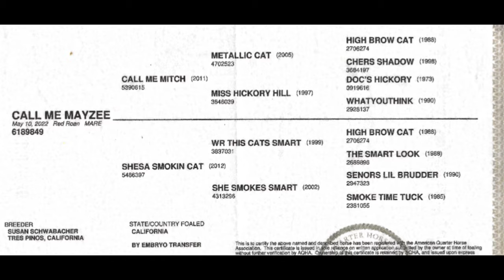Call Me Mayzee –2022 AQHA red roan mare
Call Me Mayzee – $38,000
2022 AQHA red roan mare

This filly has the credentials “on paper” and in the flesh. She has the mind, movement and confirmation for competition. She is the real deal!

Sired by Call Me Mitch, who has proven himself both in the arena as a competitor and now as a sire. Siring Champions at major events everywhere. Call Me Mitch is passing down natural cow sense and ability that will excel in the western performance arenas and/or any direction you choose to go.
Santa Anita Ranch – Tres Pinos, CA

marketing by: Got Cow Horse
Got Cow Horse works!
Make the most of your advertising dollars.